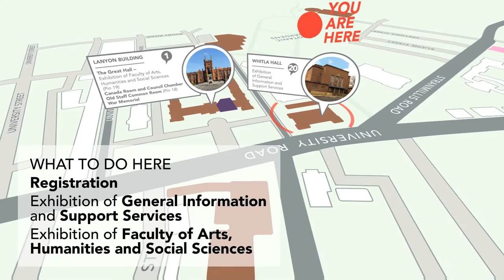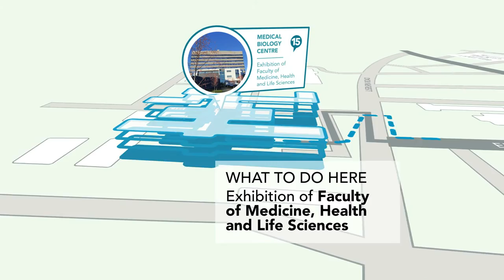Your Open Day Campus Map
Follow us around the map of Queen's University's campus to discover what opportunities are here for you at our Open Days. Find more information on studying at Queen's University Belfast